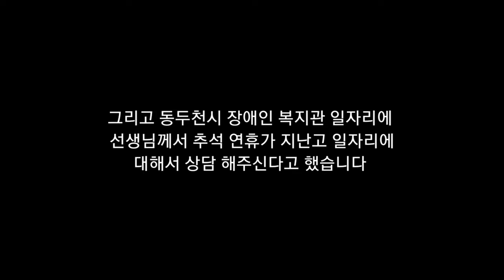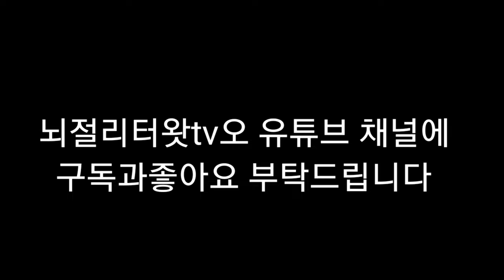뇌병변유튜버가 지난주 계속해서 취직자리알아보고 있습니다